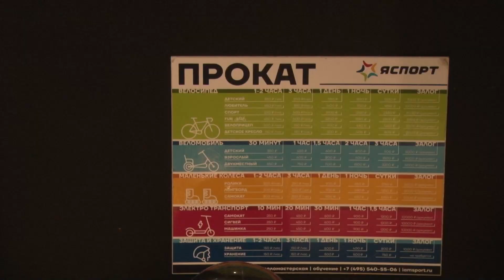Зимний каток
На центральной площади заработал зимний каток. Первые посетители уже оценили лёд на «Баранке»